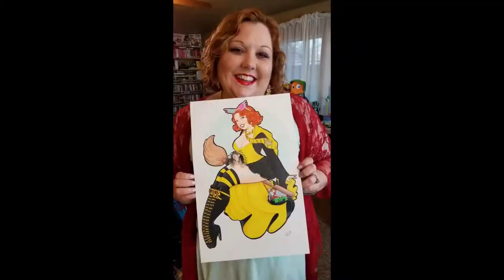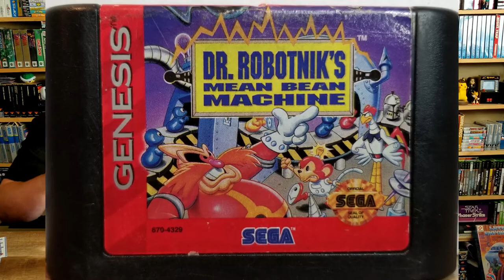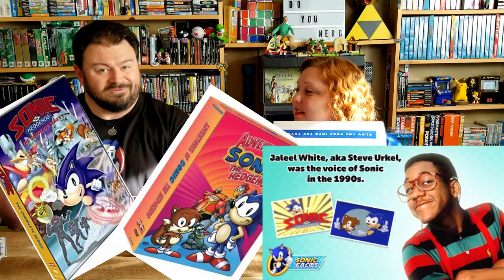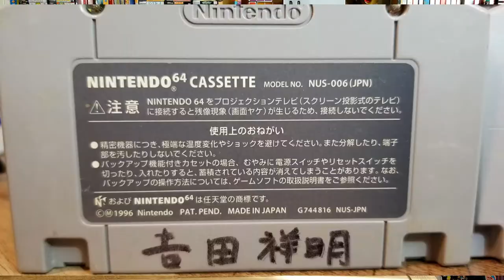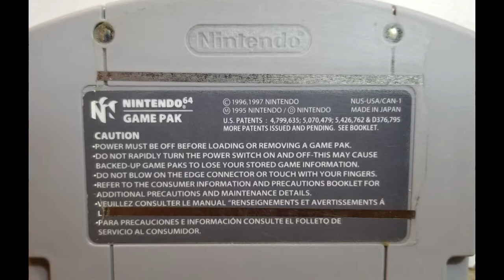VGM Unboxing--July 2019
Summer time!
And the gamin' is...easy.
With V-GM;
you've got gaming at the door!

If you like retro gaming goodness, check out Video Games Monthly where they send you a host of classic games!

End Credit Art by:
Pit  @GlitchyNPC